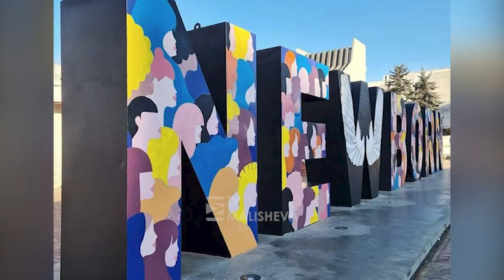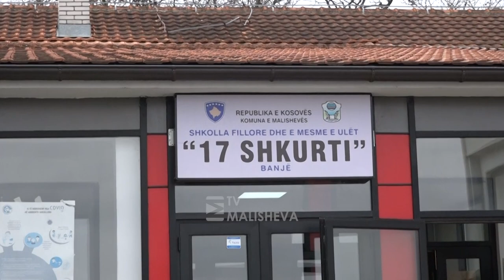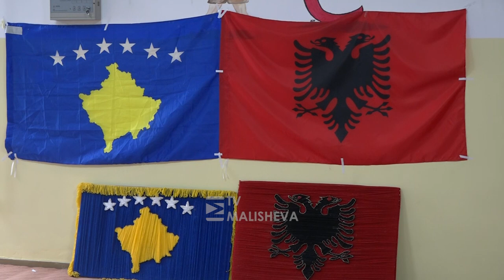O’HANA - Gëzimi i fëmijëve në Ditën e Pavarësisë